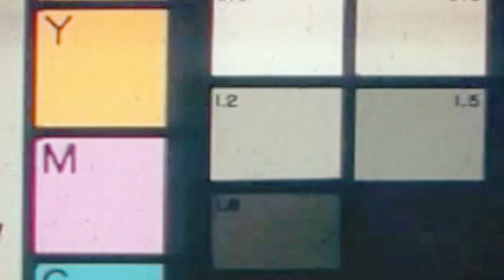Gangs in Schools - Gardena, CA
Former Gardena Mayor, Don Dear, discusses experiences dealing with gangs in the local schools and the upside to students wearing a school uniform in a gang environment.

Available at all fine book retailers & Audible!